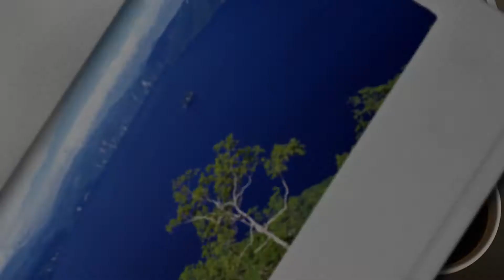Обряд венчания.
Венчание- это Таинство Церкви ,в котором Бог подает будущим супругам благодать для совместной христианской жизни.